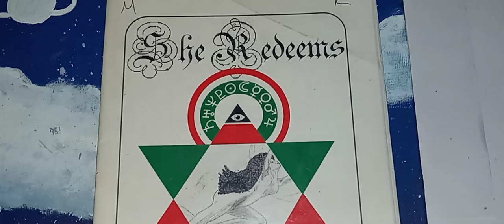SHE REDEEMS-Book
Please get this book if you don't
already have it.

Study "Moor"